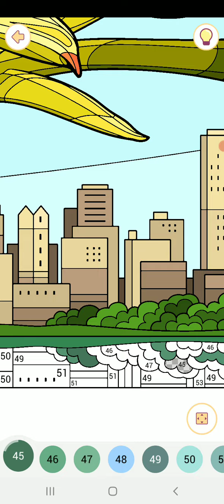Happy color gameplay # 1227